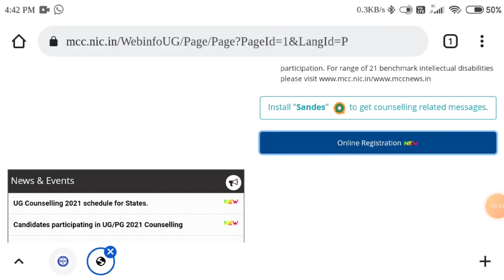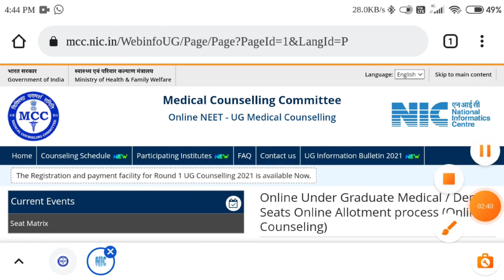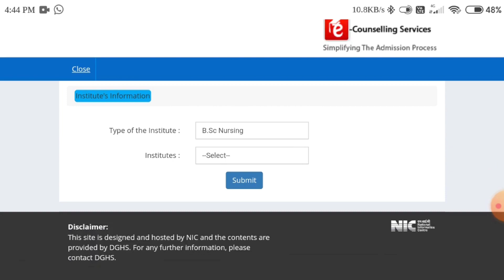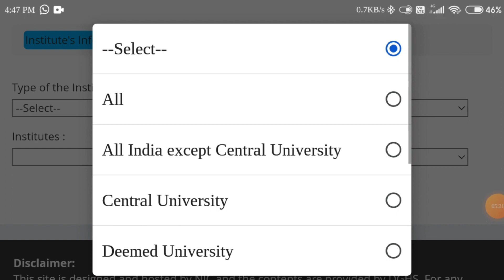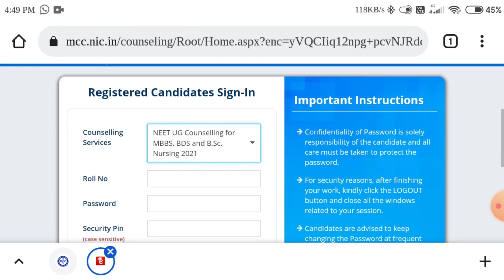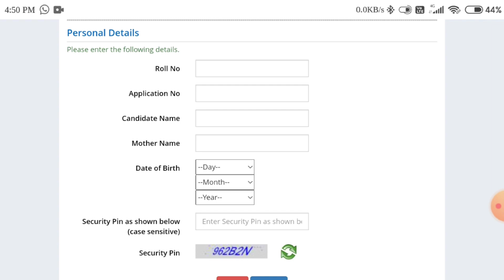Neet UG 2021 Bsc NURSING Counselling Start || Bsc Nursing का Registration कैसे करे